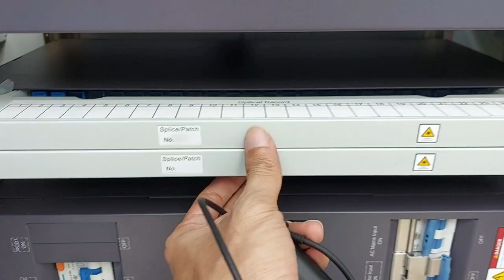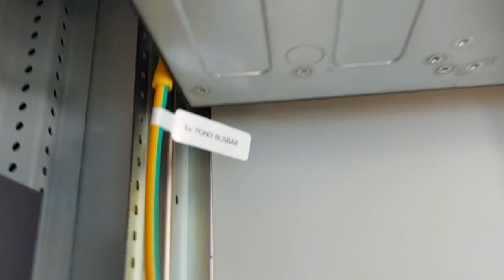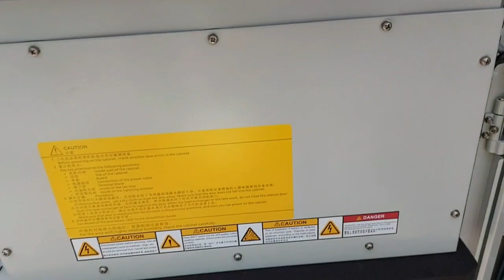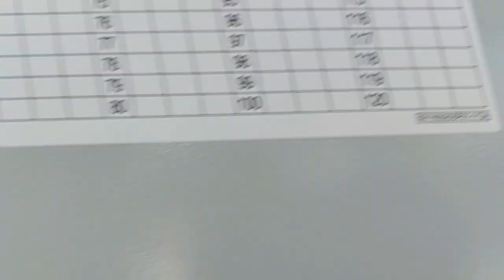Tutorial Instalasi dan Wiring OLT pada Jaringan FTTH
tutorial wiring pada OLT